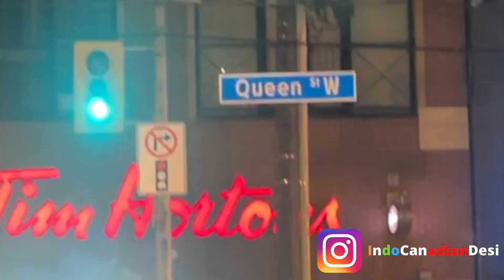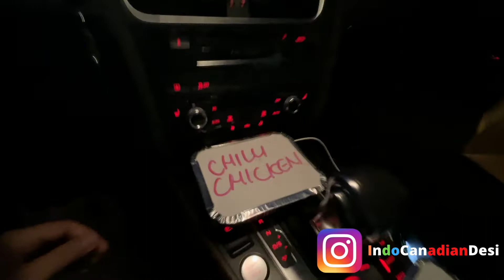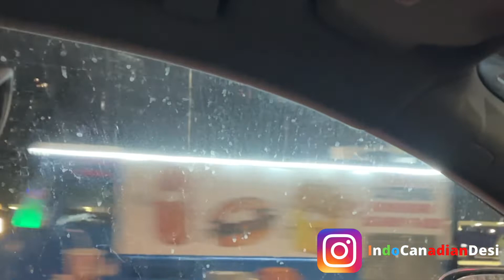Where to find Chaat Momos in Toronto? Delhi ke momos wala taste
Eating chaat momos in downtown Toronto || eating momos with spicy chutney

Enjoyed desi style momos in Toronto. We were craving for Delhi style momos and after searching online we came across this restaurant on Queen St, Toronto. Due to the covid situation, we couldn't eat inside so we had the food in the car and then enjoyed the downtown drive after such a long time.

About me:

Hello Everyone! I am originally from India and now settled in Toronto, Canada. I am sharing my life experiences in Canada through this platform. It will give you a glimpse into the life of an immigrant. Some of my videos are about sharing information/tips that I have come across through more than a decade experience living/studying & working in US and Canada. Being an immigrant, there were several initial struggles. So, I want to share information that could help people moving to or living in Canada.